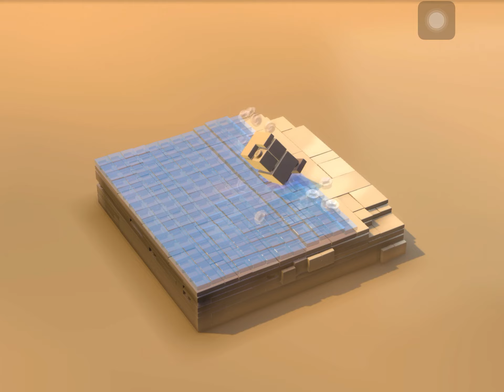LEGO® Builder's Journey